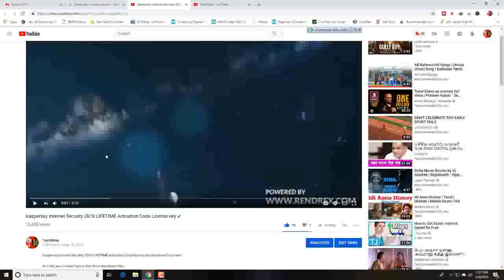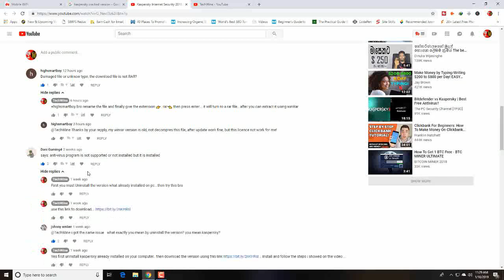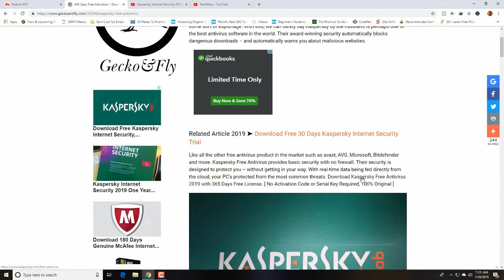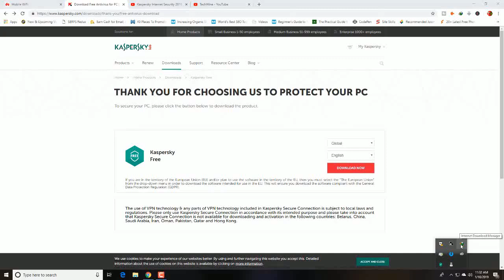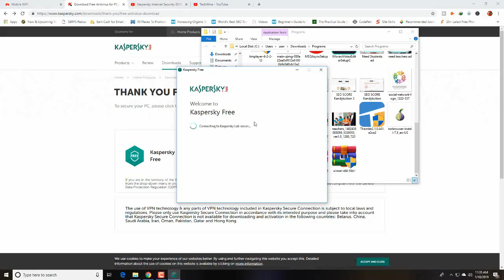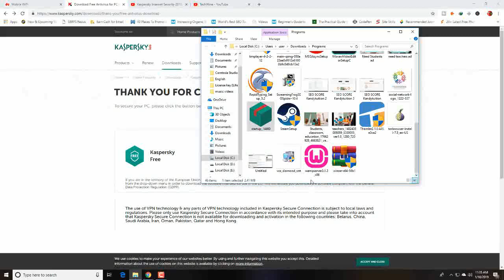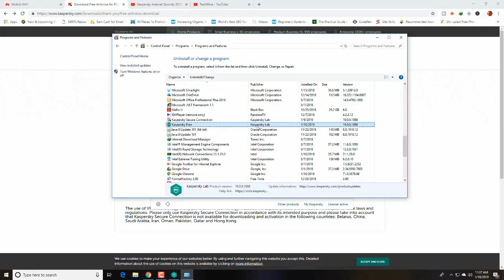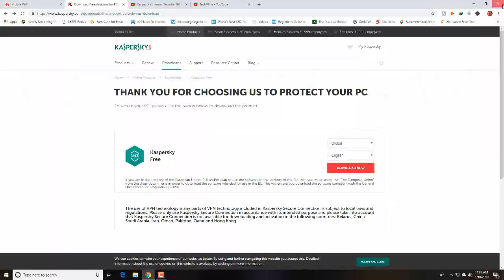Kaspersky Internet Security 2019 Activation Code License key✔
Kaspersky Internet Security 2019 Activation Code license key full version download from here..

Kaspersky Internet Security is one of the best antivirus ever created.. kaspersky 2019 is the new version of the kaspersky.. Everyone who know about kaspersky they definetly try to get kaspersky as their antivirus program.. but there is a problem.. that is activation of kaspersky..

I came with the solution for that problem.. here i got three kaspersky lifetime activation keys for you.. and i showed in this video how to activate kaspersky internet security for lifetime use.. i hope this video will really helpful for every user...

Virus Guard Videos from my series...